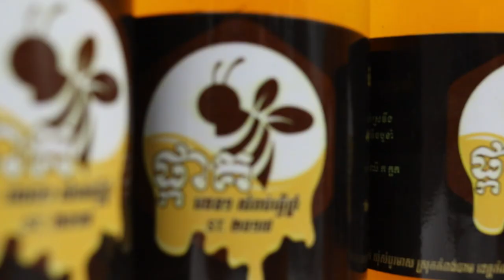-លក់ដាច់ផុតលេខ! ១ លីត្រ ២៥​ដុល្លា ឬ ១០ម៉ឺនរៀល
»សួស្តីបងប្អូន!
*** អ្នកឆាតមកមុន១០នាក់ដំបូង ចុះត្រឹម ២០ដុល្លា ឬ ៨ម៉ឺនរៀល
-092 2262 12/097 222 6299